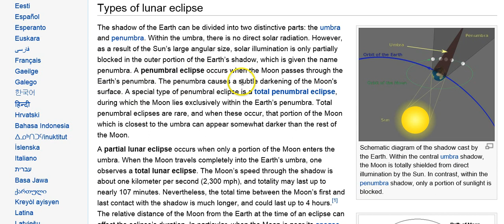May Lunar Eclipse & Jupiter/Venus/Mercury Triangle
Check it out! Have a great weekend :)